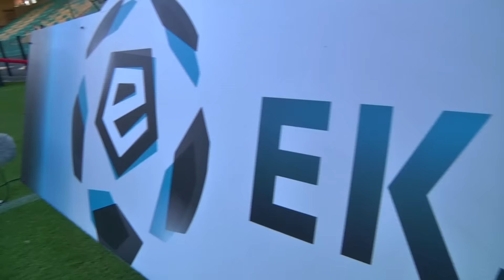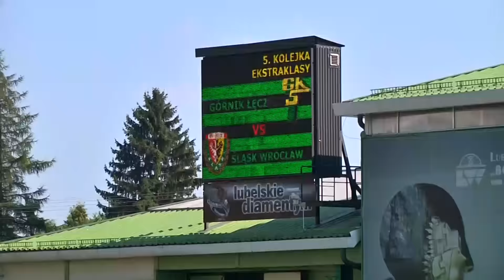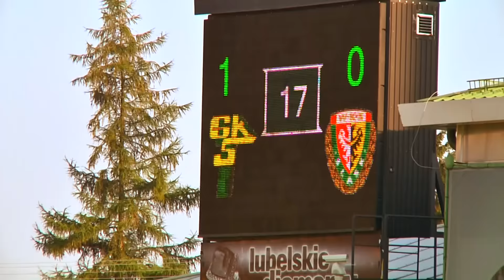Kulisy Górnik Łęczna - Śląsk Wrocław 2:3 15.08.2015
Produkcja Mund Labs Jan Drzewiecki